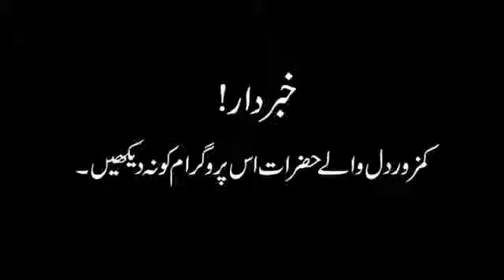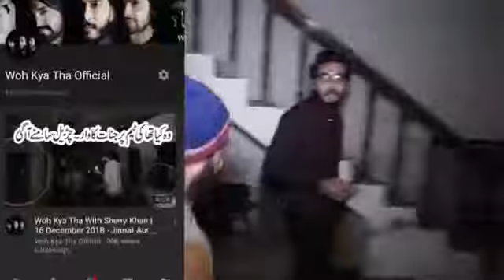O my god! Today Real bhoot shut on my hide camera| Gopro camera caught on real gost😵